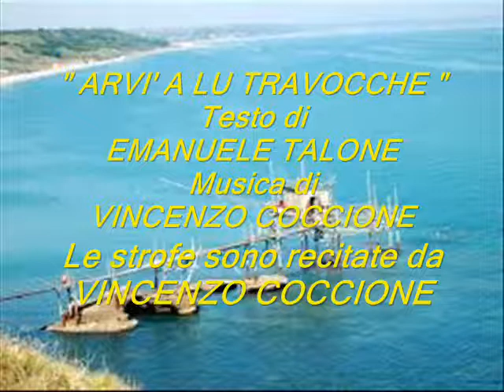" ARVI' A LU TRAVOCCHE " - Musica di VINCENZO COCCIONE - Testo di EMANUELE TALONE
" ARVI'ì A LU TRAVOCCHE " - Musica di VINCENZO COCCIONE  - Testo di EMANUELE TALONE
Canzone  1^ Classificata al Vernaprile 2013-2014 - a Teramo